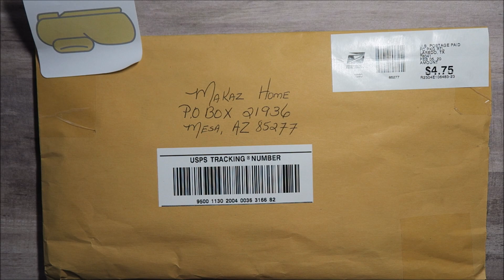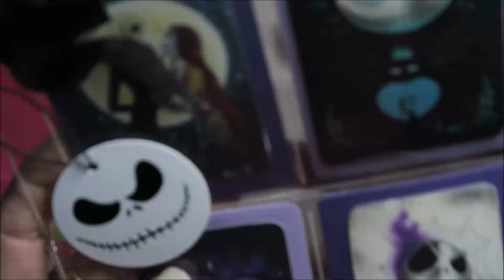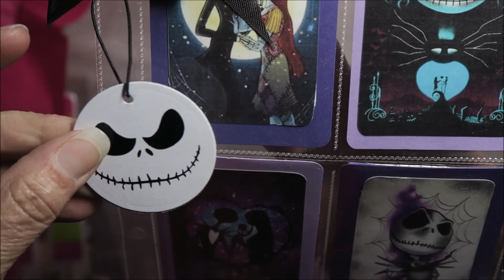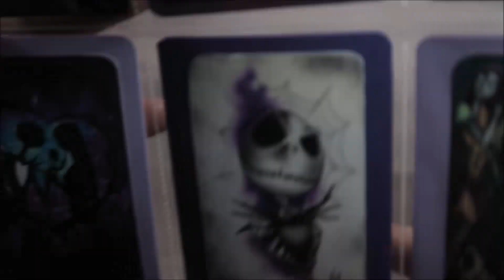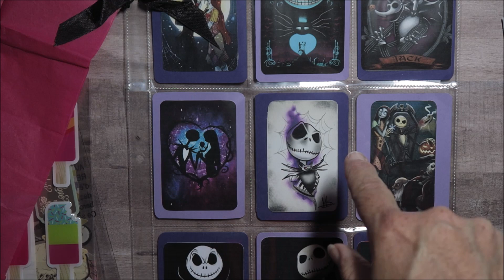ENTRY 7 POCKET LETTER CHALLENGE GIVEAWAY | Jack Skellington Sally | Incoming from Crafty Adriana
Aloha crafty friends!

Thanks for stopping by my channel.  Here, I like to create, accentuate, and duplicate all things crafts.  I have a special fondest for all things DISNEY and love to share my Disney craft projects.  Being I am originally from Hawaii and now transplanted in the deserts of AZ, I like to add a Hawaiian twist to my projects.  Come along on my crafty journey.

Mailing Address
Makaz Home